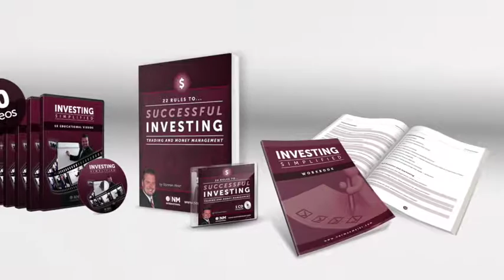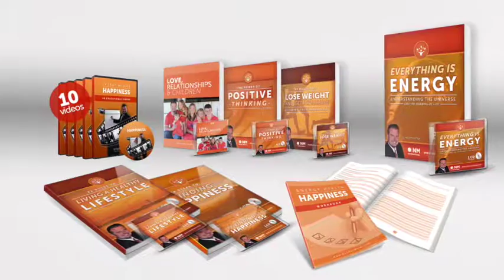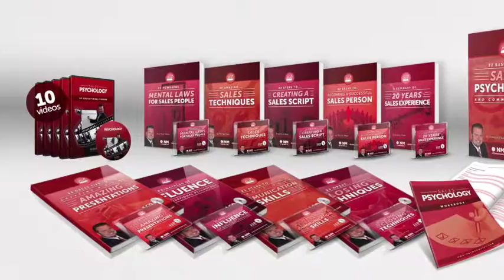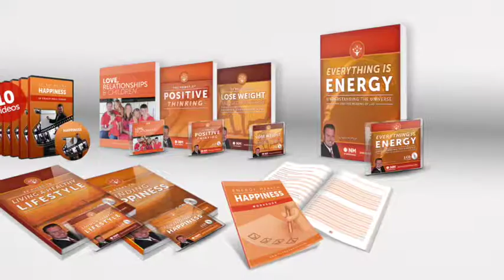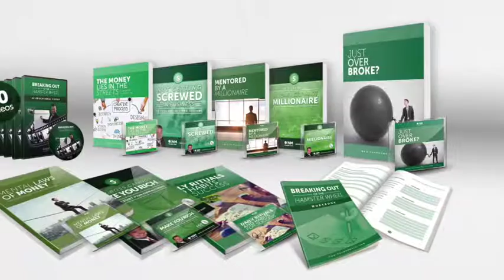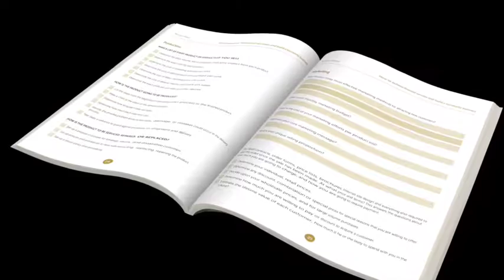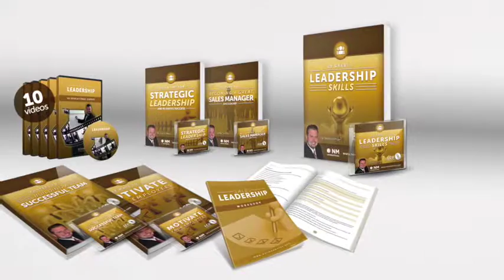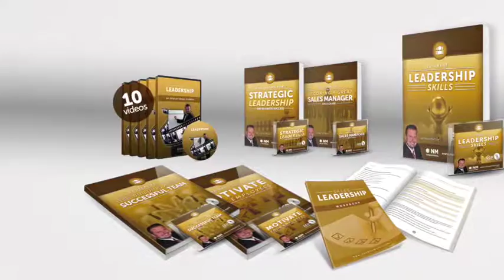Super package video 3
This is the complete Norman Meier collection that contains over 50 brochures, 50 audio programs and over 80 videos. It is the ultimate program that contains the entire knowledge about business and personal success. It covers everything about starting a company, financing, investing, becoming a millionaire, living happier, sales and marketing as well as creating the life of your dreams – personally and business-wise.

If you get the complete collection, you will get a discount and additional bonuses that are not available otherwise.

We strongly want to encourage you to get the Super Package and change your life for good.

8 Programs

1. Making a comeback (8 brochures, 8 audio files, 1 workbook, 10 videos)
2. Sales Psychology (10 brochures, 10 audio files, 1 workbook, 10 videos)
3. Online Marketing Success (6 brochures, 6 audio files, 1 workbook, 10 videos)
4. Leadership (5 brochures, 5 audio files, 1 workbook, 10 videos)
5. The $100 million blueprint (7 brochures, 7 audio files, 1 workbook, 10 videos)
6. Investing Simplified (1 brochure, 1 audio file, 1 workbooks, 10 videos)
7. Business and financial success (8 brochures, 8 audio files, 1 workbook, 10 videos)
8. Energy, health and happiness (6 brochures, 6 audio files, 1 workbook, 10 videos)

Bonuses:

- Dealing with a personal crisis (new!) (1 brochure and 1 video)
- Business is a numbers game (new!) (1 brochure and 1 video)
- How to make a comeback – 22 practical tips (new!) (1 brochure and 1 video)
- Personal Goal Setting and Life Planner (1 brochure with questions)
- My story (brochure)

What can you expect from the program?

It has been my mission in life to help other people just like you to achieve their personal goals. Over the last 20 years I have written 12 books and developed over 50 audio and 80 video programs.

I have produced many programs in the areas of money and finance, sales psychology, online marketing, leadership, personal and business success.

And in my programs I explain in detail HOW exactly I was able to GO FROM ZERO to becoming a self-made millionaire in only 2 ½ years.

I would love to share this knowledge with you but because there is no quick and simple answer, I encourage you to take a look at my programs and my website to find out more about it.

I would also love to meet you personally at one of my seminars or workshops and share with you my lessons and insights so that I can help you to become successful as well.

This is what you can expect to find there:

- No BS, no hidden agenda, no cheap sales tricks
- This is my REAL LIFE story and the lessons that I have learned are real, authentic and honest
- It is also the story of how I became rich quickly, lost everything and rebuilt my life
- I will teach you how I became a mentally stronger person and what you can do to achieve similar results
- My success was NOT BECAUSE OF THE INTERNET
- It is not a rich quick scheme system but a fundamental shift in the way you think and the skills that you have to develop
- I have many great ideas for you to make money and I explain in detail how those ideas work